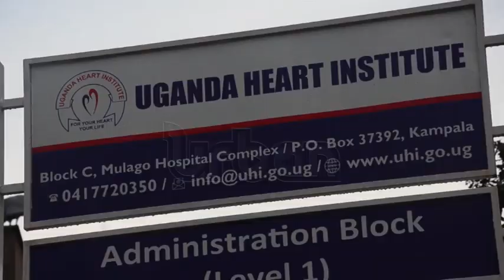UHI upgrades cardiac emergency critical care unit